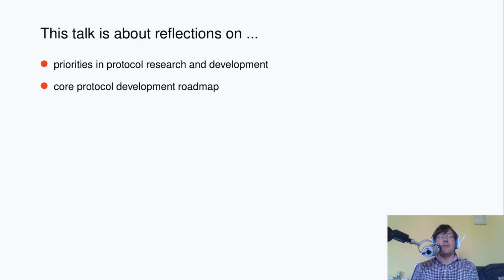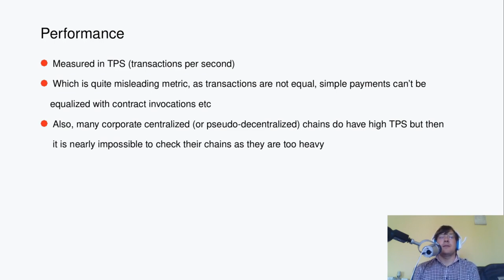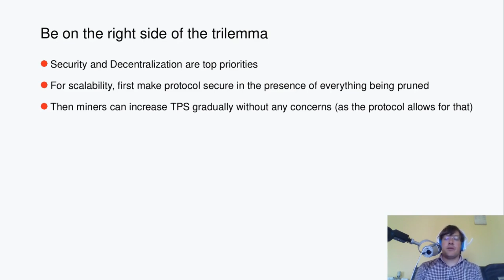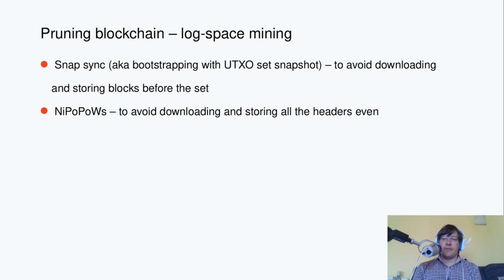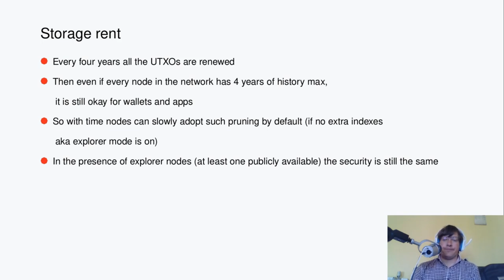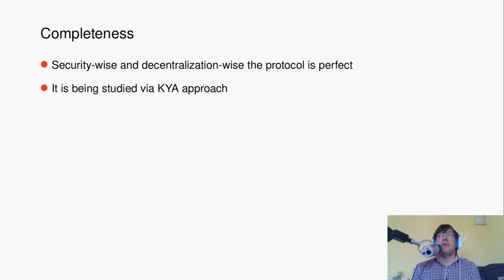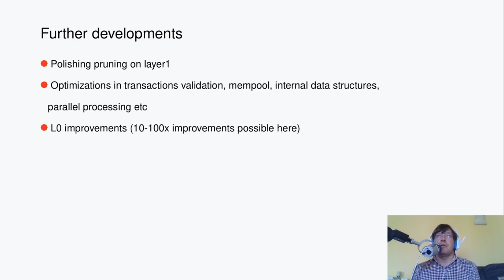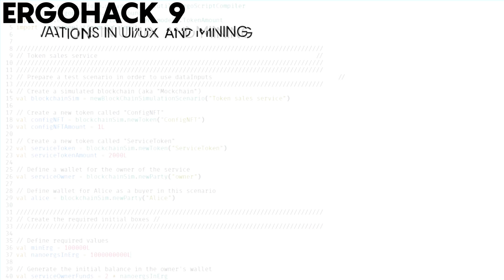Completeness of Ergo | Alex Chepurnoy | ErgoHack 9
This is a repost - Ergo co-founder and core developer Alex Chepurnoy gives a presentation on the Ergo protocol, and how it is complete in terms of security and decentralization. He also discusses how pruning and client improvements can increase performance over time without compromising security and decentralization.

00:00 Intro
00:58 Desiderata (things that are wanted)
02:06 The Blockchain Trilemma
04:11 ERGOnomic Approach
05:32 log-space mining
07:08 Stateless Client
07:52 Storage Rent
11:26 Completeness
14:22 Further Developments